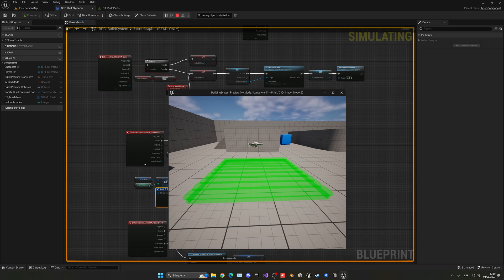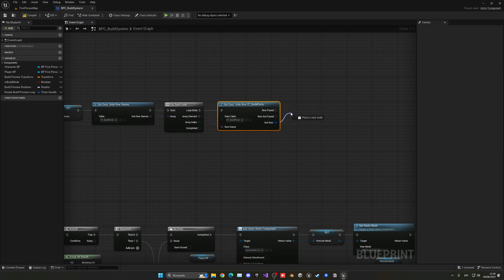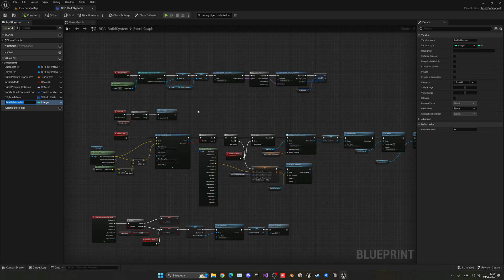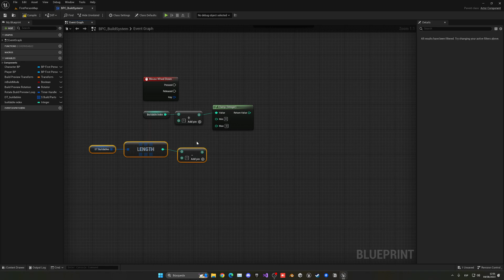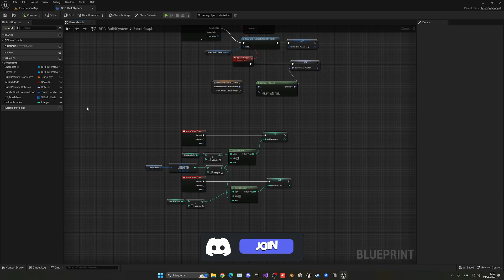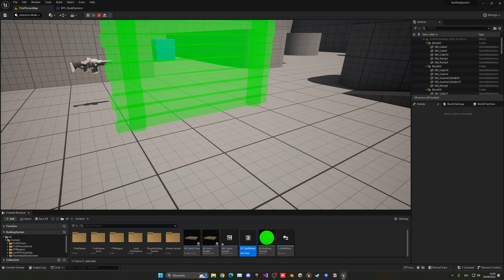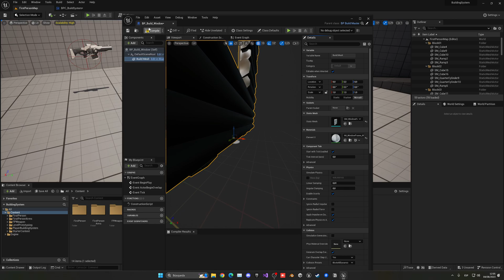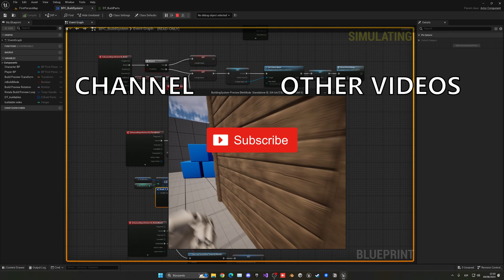Simple Building System in Unreal Engine 5 - #5: Scroll Through Build Parts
Hello guys, in this quick and simple tutorial we are going to learn how to make a simple building system in Unreal Engine 5.